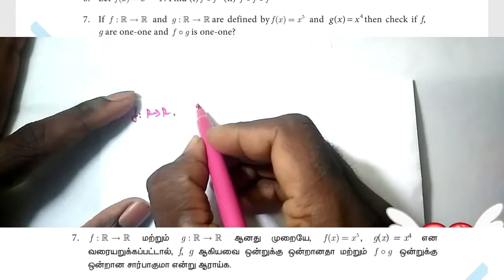Exercise 1.5-7th sum /10th maths